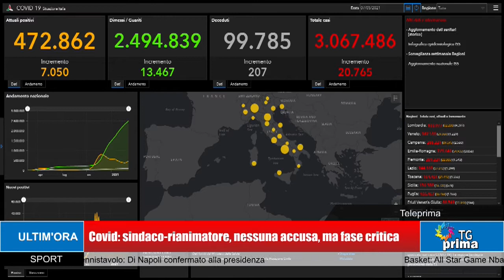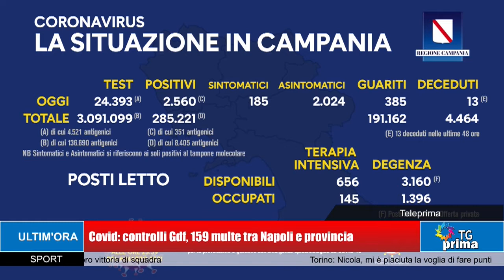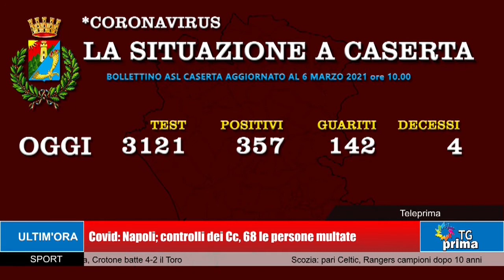TG Prima Ore 13:30 (08-03-2021)